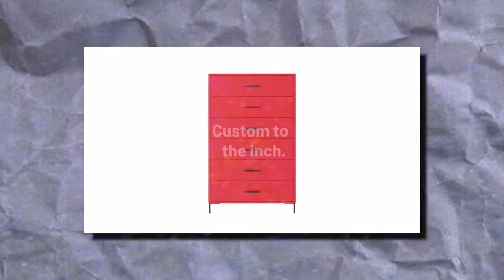Tino Go's $80 BILLION Manufacturing Empire - How Did He Do It?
Join Sebastian Schieke and Tino Go, founder and CEO of Baru, on this exciting episode focused on expansion plans and revenue growth projections. Tino shares his inspiring journey from the corporate world to the startup founder and how Baru disrupts traditional supply chains with its innovative gig platform for underused manufacturing machines. Learn about their plans to expand into the European market, develop an evolved software suite, and explore collaborations with the Department of Defense. Discover how Baru’s cost-effective and environmentally friendly approach to customization is reshaping the industry. Don't miss this conversation with valuable insights and a call to connect with potential collaborators and investors.

Timestamps
00:01:08 - Tino’s Background
00:04:40 - Introduction to Baru
00:09:40 - Innovative Manufacturing Processes
00:11:57 - Rethinking Traditional Models
00:19:21 - Benefits of Running a Virtual Team
00:20:18 - Advantages and Challenges of Virtual Teams
00:21:36 - Expansion Plans and Timeline
00:22:58 - Future Opportunities and Patented Technology
00:24:56 - Seeking Collaborators and Investors

In this episode, you will be able to:

- Unlock the Benefits of Operating a Virtual Team: Discover how a virtual team can enhance productivity, collaboration, and flexibility while reducing costs and expanding your talent pool.

- Tap into Global Talent Acquisition for Startups: Learn the secrets to accessing top talent worldwide, allowing your startup to scale rapidly and outperform the competition.

- Supercharge Your Expansion Plans and Revenue Growth Projections: Gain valuable insights on strategic expansion strategies to fuel your revenue growth and position your manufacturing business for success.

- Enhance Client Efficiency with an Advanced Software Suite: Explore the potential of a cutting-edge software suite explicitly tailored for the manufacturing industry, optimizing workflows and maximizing client satisfaction.

- Embrace the Revolution: Shift from Mass Production to Customization and Sustainability: Discover how the manufacturing industry is undergoing a revolutionary transformation, and learn how to leverage customization and sustainability to stay ahead in a changing market.

About the Guest:

Tino Go is Baru’s visionary founder and CEO. With a diverse background that includes stints as a CFO and experience in corporate finance, Tino brings a unique perspective. His entrepreneurial journey began with a successful advertising production company, and now he’s disrupting the manufacturing industry with Baru, the world’s first rapid manufacturing, shared economy marketplace and platform. Tino’s forward-thinking mindset and ability to navigate complex financial landscapes have enabled him to scale companies and drive revenue growth. As he shares his insights on strategic expansion and revenue projections, CEOs and entrepreneurs in the manufacturing industry will gain valuable knowledge on taking their businesses to new heights.

Welcome to The High-Performance CEO Show - your exclusive insight into the strategies and success habits of the world's top CEOs. I'm your host, Sebastian Schieke, entrepreneur, mentor, and business angel. Prepare to grow your business, enhance your leadership skills, and thrive in today's world.